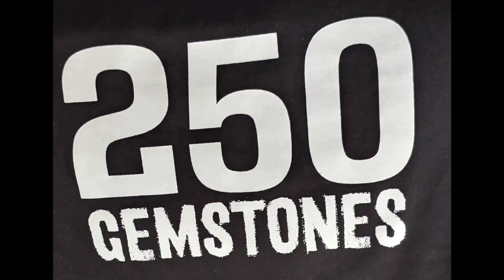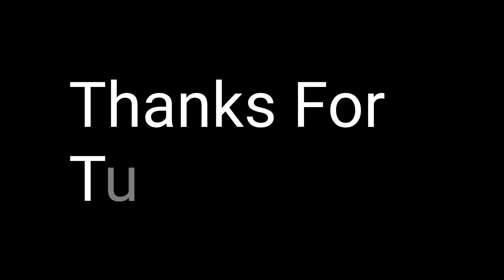Garbage Player Dillion Brooks Career Average Is 14.5pts Per Game But Talks Like He Top 5 🧐🤔